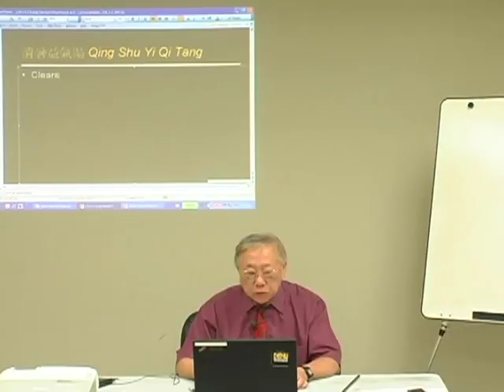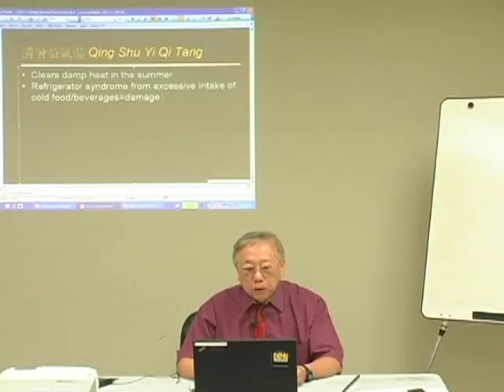Treating Refrigerator Syndrome with Qing Shu Yi Qi Tang -- Online Acupuncture PDA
Preview of "The Successful Practice Pharmacy: Jimmy Chang's Latest Herbal Discoveries, Part IV" - 8 CEUs/PDAs. to purchase this course. For more classes by Dr. Jimmy Chang,

Obtain your acupuncture CEUs easily with live webinars and distance learning on-demand courses. eLotus brings continuing education into the future with convenient online classes on acupuncture, herbal medicine, and more. for more free classes.